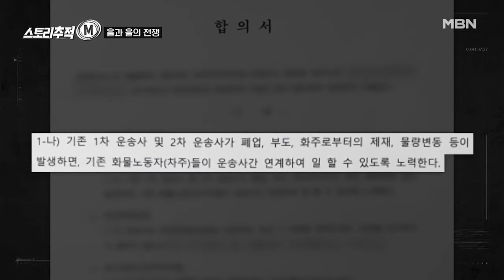조합원 VS 비조합원, 고소 고발전! MBN 220512 방송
매주 목요일 밤 11시 [탐사보도 스토리추적 M] 많은 시청 바랍니다